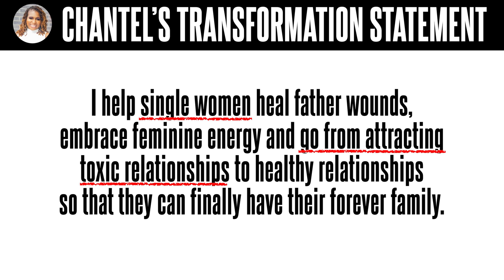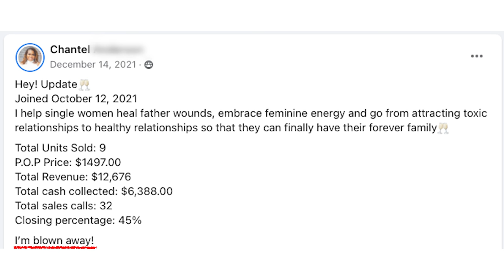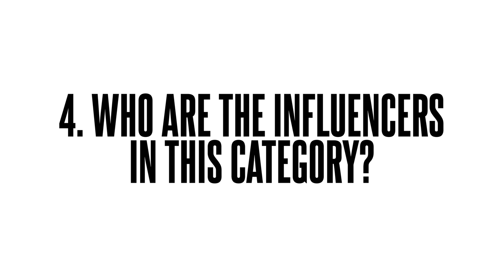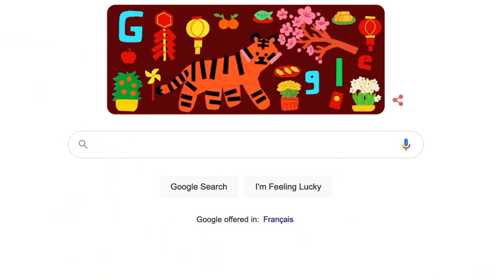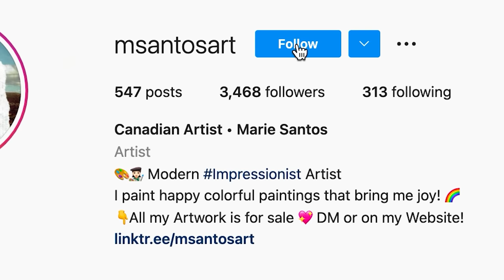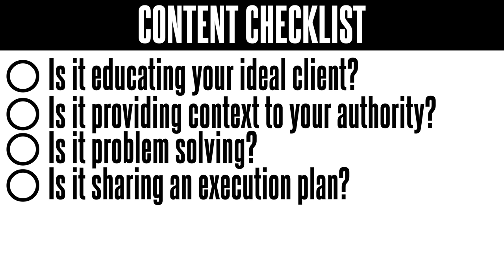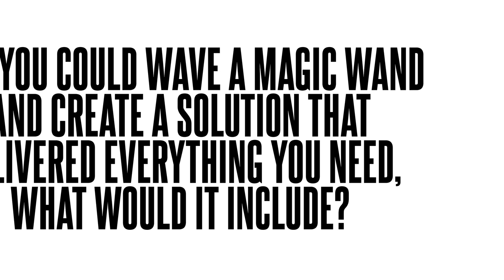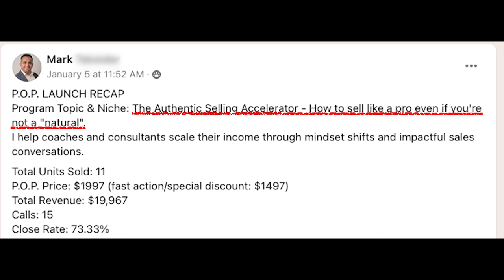4 Steps to Start an Online Course that Sells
Did you know that the online course industry is expected to be a $360 billion industry by 2026? It’s true. However, after 6 years of helping thousands of people all over the world create profitable online courses, the problem is I’ve seen so many experts and course creators try to launch their online course off the ground, yet only to hear crickets!

Why?

I find that most people are focused on the *wrong* things like creating a website, perfecting their sales funnel, or using the latest fancy technology that doesn’t actually move the needle.

So, in order to simplify this for you, I’m sharing the only 3 things necessary in order to create an online course that actually sells.

The method I’m sharing with you is duplicatable for anyone who wants to create an online course and has resulted in several of my clients going from 0 to $100k, even to $3 million a year with their online course 😱

So, are you ready to finally create an online course that sells? Let’s do it!

❗️FREE TRAINING. Have you been thinking of using Youtube to grow your business but you’re not sure where to start and you're scared of wasting time on the wrong steps? Let me be your guide! I'll show you the right steps on how to rank on page #1 of Google for more views, subscribers and leads for your business.

VIDEOS MENTIONED:
- How to Monetize Any Skill (5 Steps!)